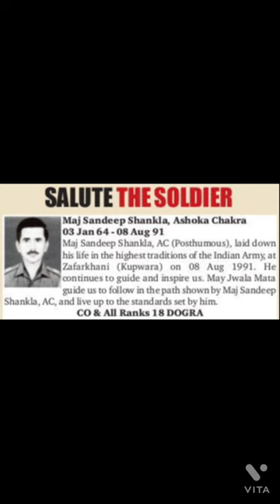Captain Sandeep Shankla, AC 🇮🇳 | Dogra Regiment